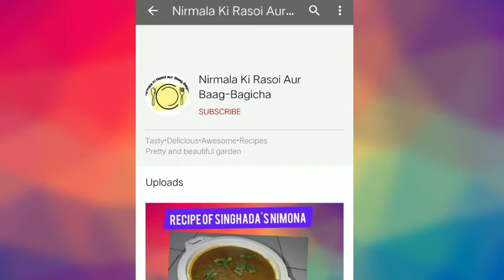Amla Murabba Recipe: A Sweet Pickle Made With Indian Gooseberries, Great For Amla Murabba Recipe#new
Amla Murabba Recipe: A Sweet Pickle Made With Indian Gooseberries, Great For Digestion And
सारे झंझट खत्म केवल 10 मिनिट में बनाएं आंवला का स्वादिष्ट मुरब्बा |Easy, healthy amla murabba recipe
Immunity!amlamurabba sweetpickle gooseberryjam AnybodyCanCookWithRajshriFoodamla murabba recipe, amla murabba, how to make amla murabba, ताजे आंवले का रसीला मुरब्बा, amla achar recipe, how to make perfect murabba, awla chutney, amla murabba benefits for skin, amla murabba benefits for hair, amla nirmalakirasoi murabba benefits for grey hair, amla murabba benefits in winter, homemade amla murabba recipe, rajshri food, rajashri foods, ruchi bharani recipe latest, rajshri food ruchi bharani recipes, ruchi bharani breakfast recipes, winter pickle recipe, alwa recipes